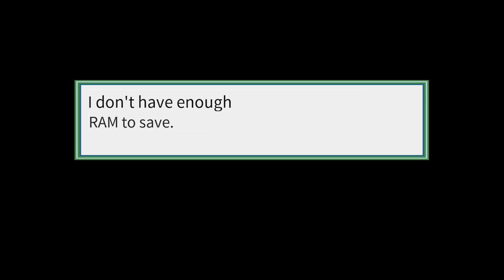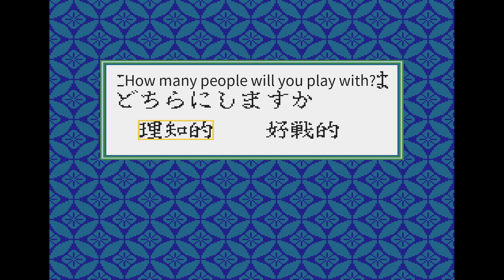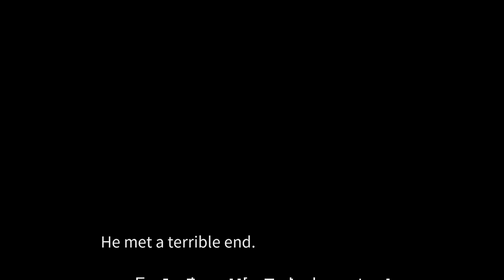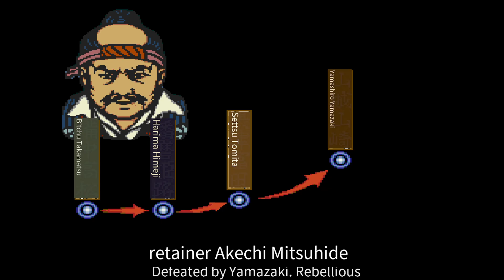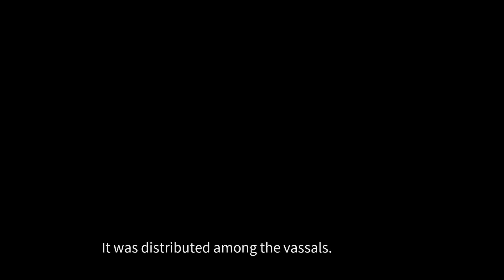[SegaCD] Nobunaga no Yabou - Haouden (Japan)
Continuing with my experimental translation system, I let it run for a few minutes while the AI plays. You can see it run every 4 seconds or so. This is a little too slow to actually play like this and would get annoying fast. I think 2 seconds or less is the sweet spot.